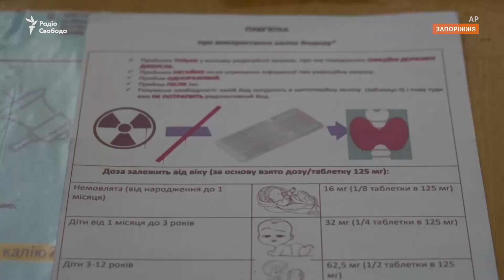«ЗАЕС – найстрашніше» | Як живуть українці під постійною загрозою витоку радіації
Жителі селища Зоря, що приблизно за 20 км від ЗАЕС, майже щодня чують звуки вибухів неподалік від своїх будинків, але більш за все їх лякають не обстріли, а ризик витоку радіації.

Нещодавно жителям Запоріжжя роздавали таблетки йоду. Спочатку сотні людей стояли в черзі, щоб їх отримати, але зараз ситуація стала спокійнішою.

Від 4 березня Запорізька АЕС та місто-супутник ЗАЕС – Енергодар – перебувають під окупацією російських військ.

5 вересня у державному агентстві «Енергоатом» заявили, що внаслідок пожежі, яка сталася через російські обстріли, розвантажили і відімкнули від мережі останній, шостий, енергоблок, який живив власні потреби Запорізької АЕС.

Пізніше президент Володимир Зеленський заявив, що Запорізька атомна електростанція вдруге через провокацію Росії опинилася «за крок від радіаційної катастрофи».